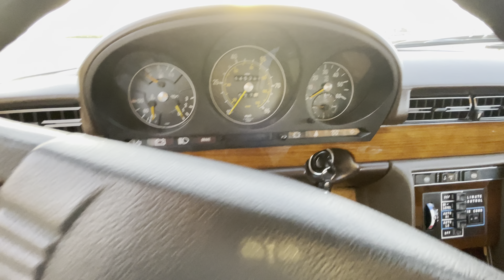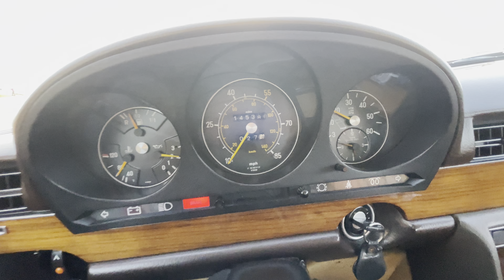1980 Mercedes-Benz 300SD [W116]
Took the opportunity to take my 1980 300SD TurboDiesel out of the garage for a quick drive on a sunny November day here in Portugal :)

A quick look at this 145k mile example ☺️